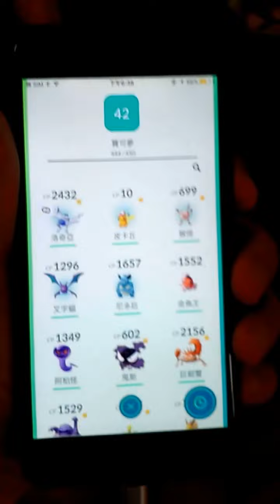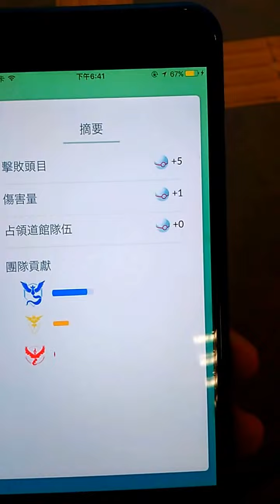CAUGHT LUGIA vs ARTICUNO after LEGENDARY RAIDS | Pokemongo Gym 傳說精靈 利基亞 對 急凍鳥 / 洛奇亞 對 急凍鳥